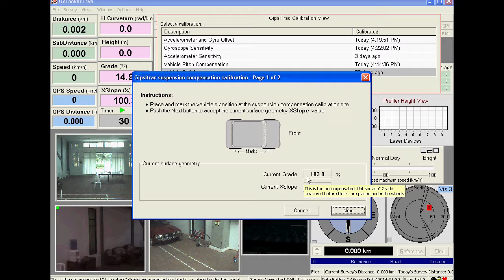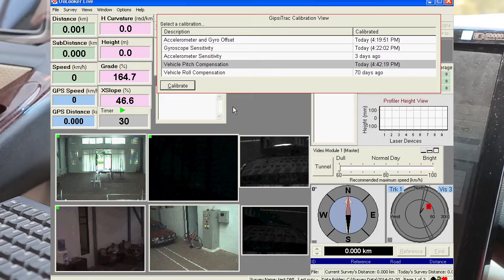PART 4 KALIBRASI pitch and roll